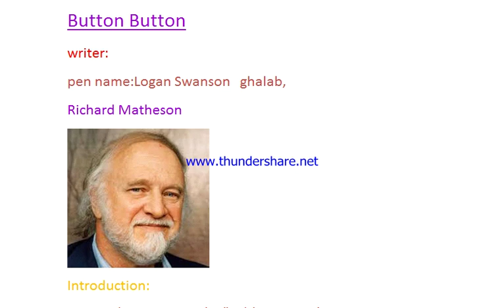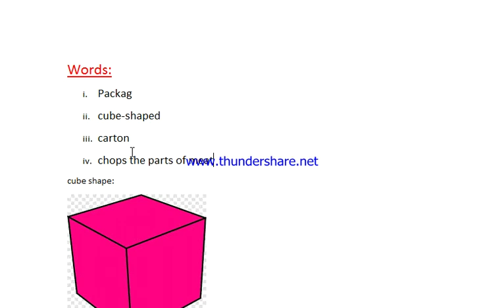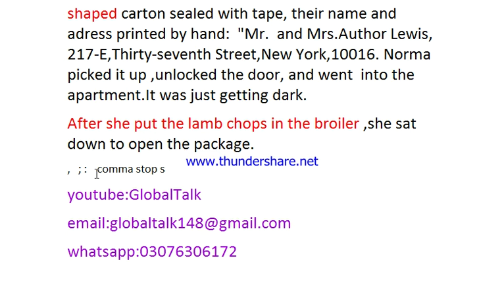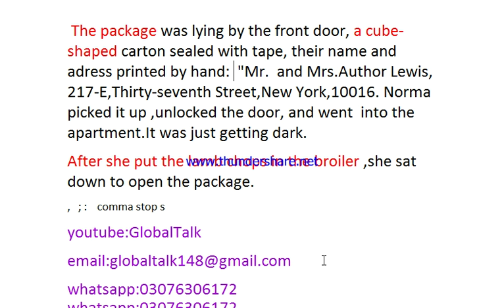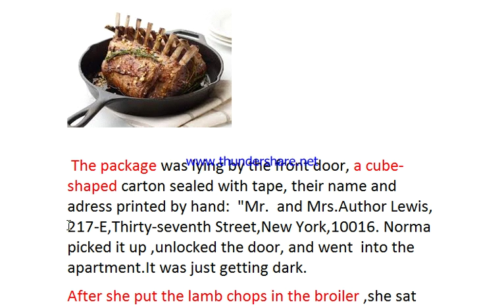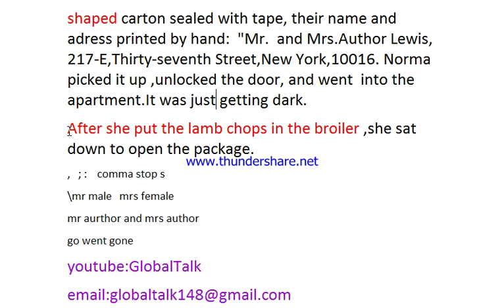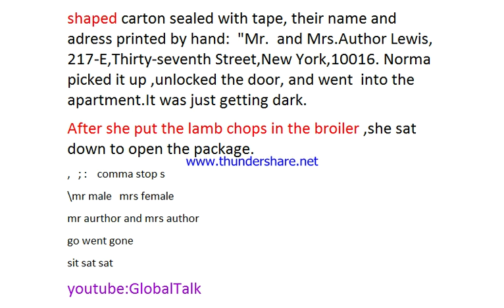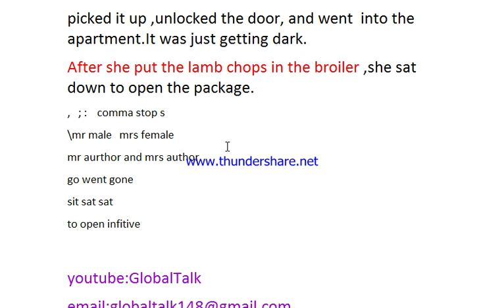Button Button/by Richard Matheson/Explanation/2020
This video is made for the students of first year who can not learn translation properly and they need proper learning.